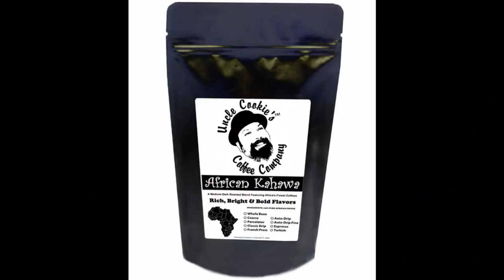Youtube trailer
a quick trailer for Uncle Cookie's Coffee Company